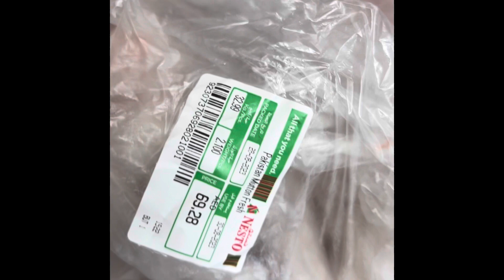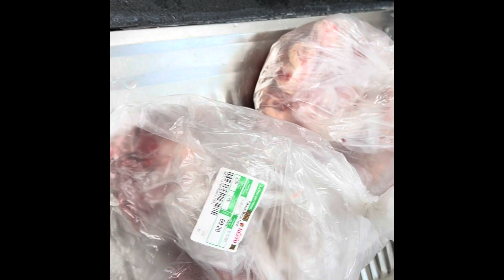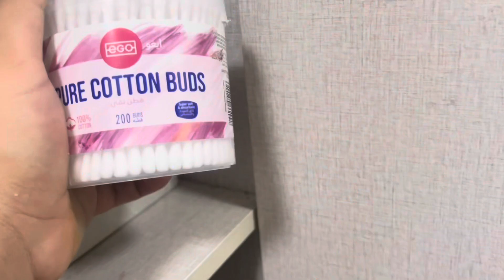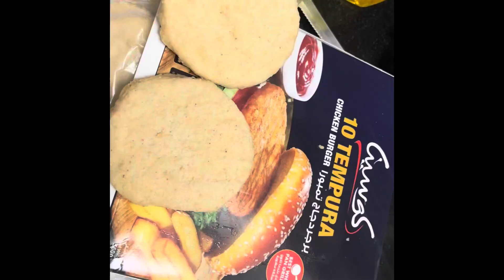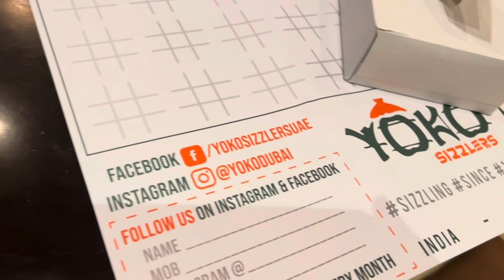Husband ny kiya bacho ko tyaar|best sizzler steak in sharjah|fridge cleaning by husband